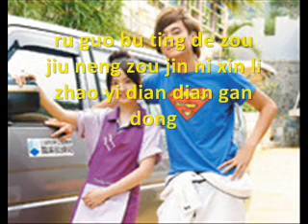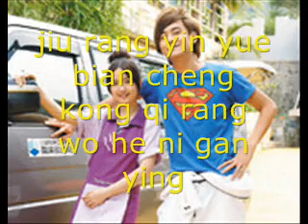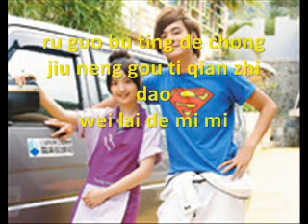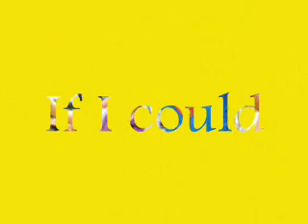love or bread ost - if i could by babyface with lyrics